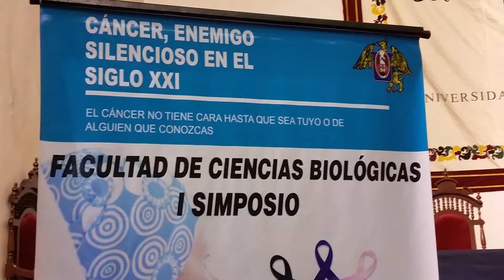I Simposio "Cáncer, enemigo silencioso en el siglo XXI"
La Promoción LVIII del Programa de Estudios de Ciencias Biológicas de la Universidad Nacional de Trujillo (UNT) organizó el I Simposio "Cáncer, enemigo silencioso en el siglo XXI".

En el presente vídeo declaraciones del estudiante Luis Hume Quiróz, coordinador del evento.